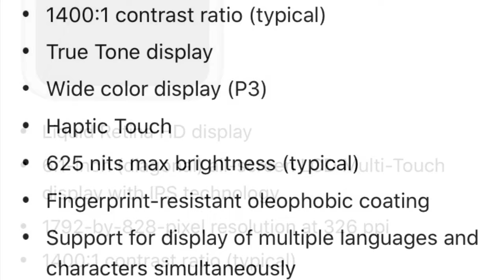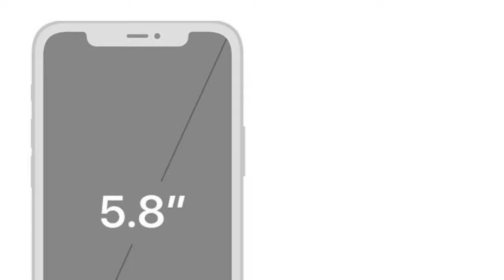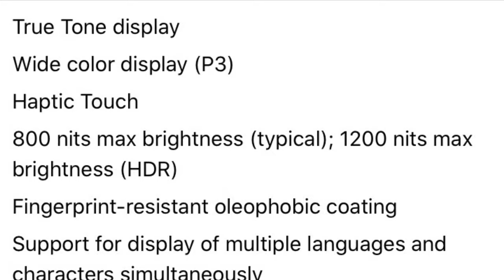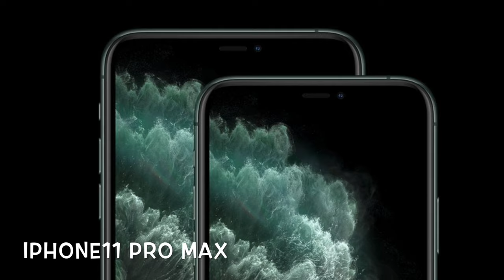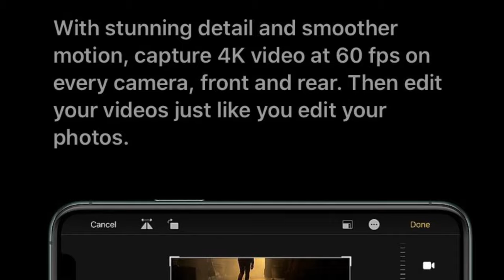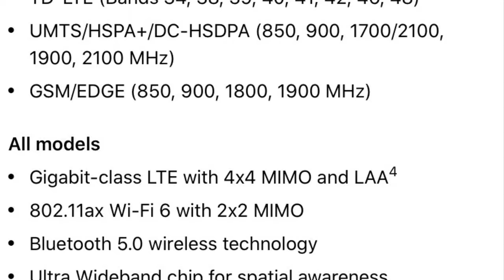iPhone 11, iPhone 11 Pro, iPhone 11 Pro Max review, specs and price Philippine $ South Korea